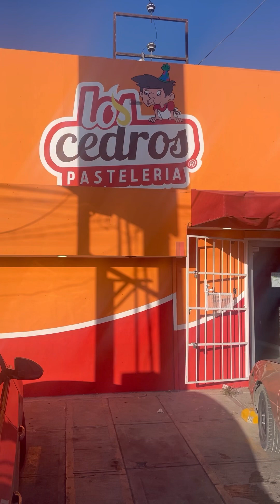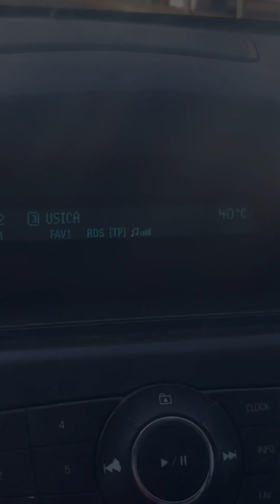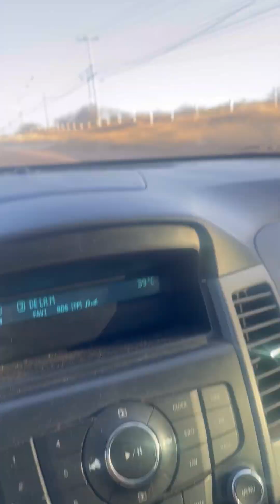Despedida de hannah en Rinos inicial ⛹🏻‍♀️